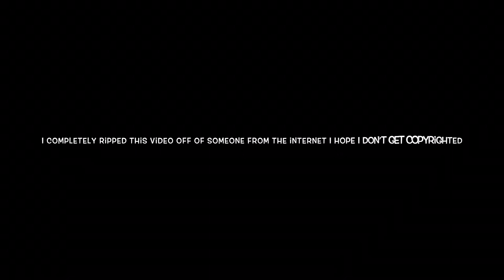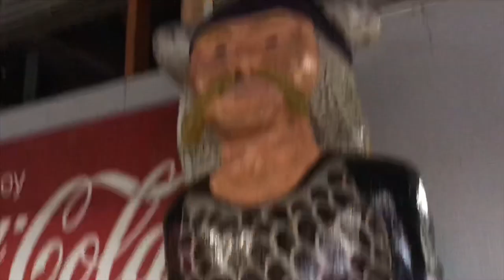I MET AN NFL HALL OF FAMER AND WENT TO HIS HOUSE!!!